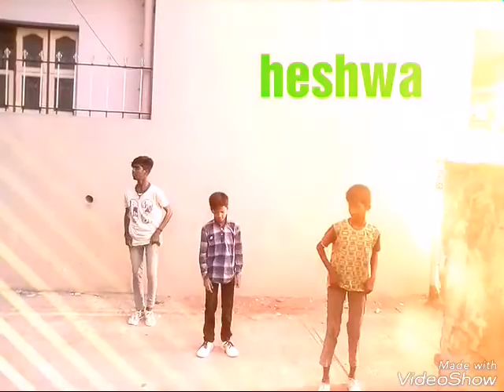Ernavur be boys